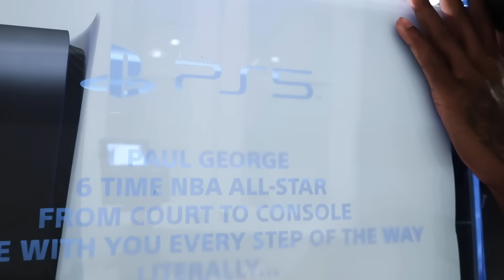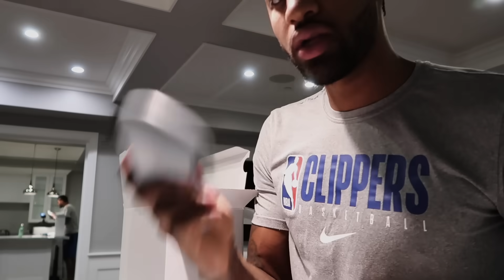Unboxing the new PS5 | Paul George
Got the new PS5, and wanted you guys to be the first ones to see it with me. Check it out.